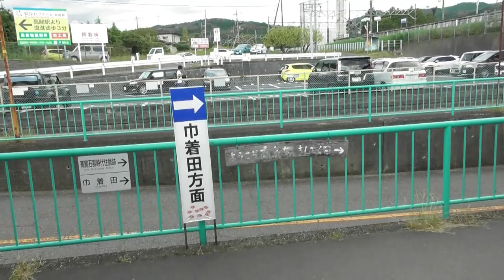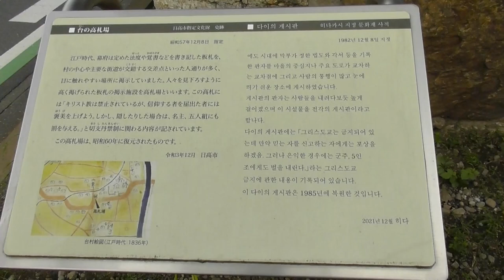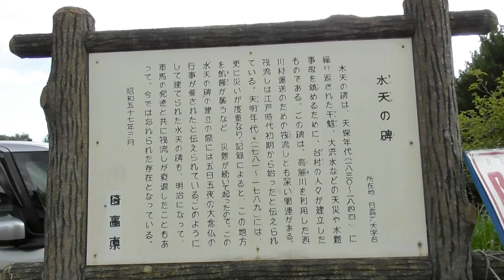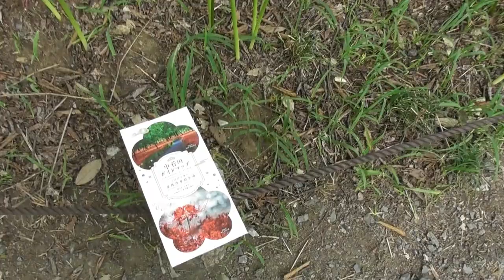巾着田 曼珠沙華まつり を母が散策（動画版） その１ 2023年9月29日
また動画内のスポットで補足やこれがお勧めという事などありましたら、コメントより教えて頂ければ幸いです。

たまにユーチューブスタジオの曲も使わせてもらってます。
（自動的にリンクやアーティスト名が記載されるので記載はしておりません）

動画内で使用させてもらってる場合がある効果音はこちらになります。